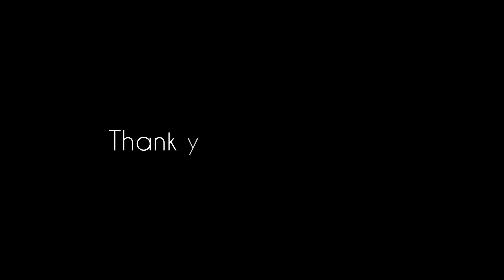{Clean the bedroom with me} Collecting black currant around our summer house 🏡